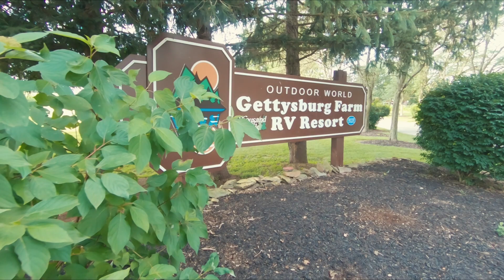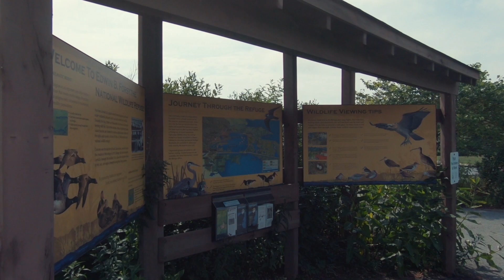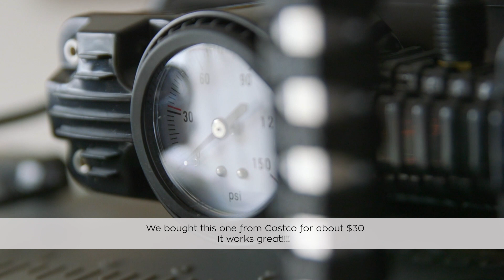How To Avoid Common RV Mistakes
In this episode, we share with you our most difficult moments and lessons learned during our first year as RV owners. We hope you enjoy and learn something new!

Tire Repair kit